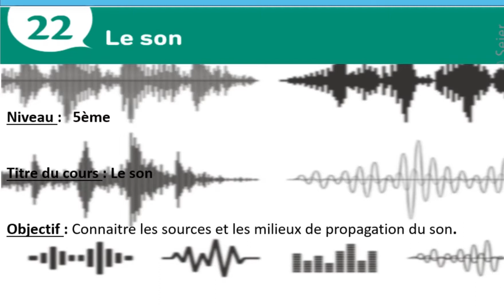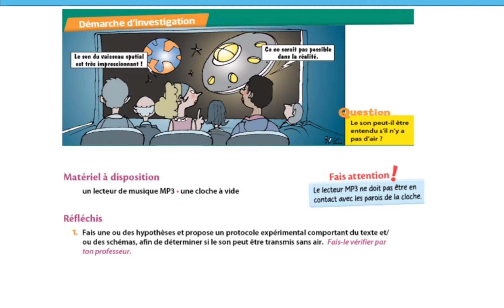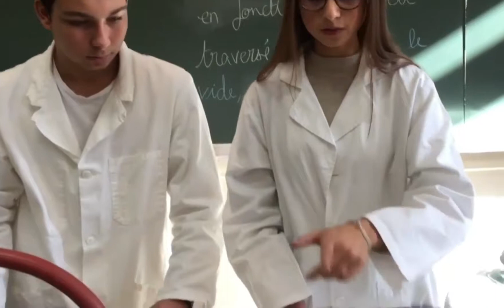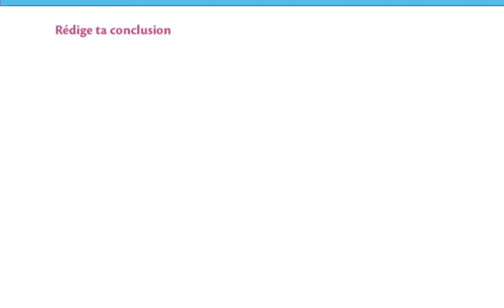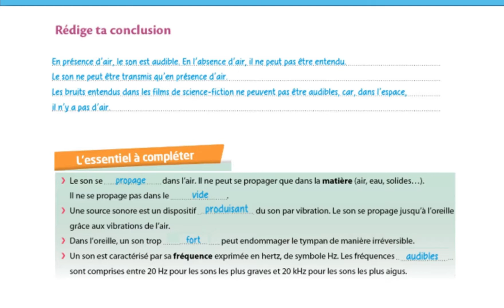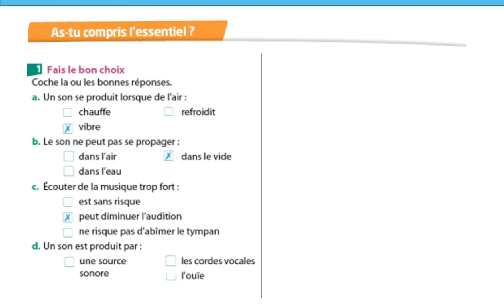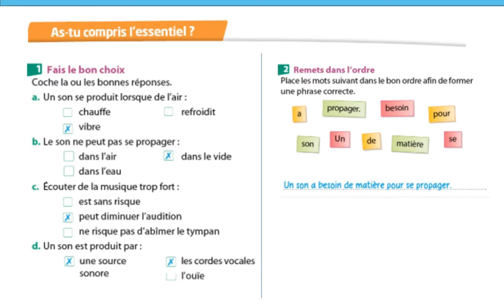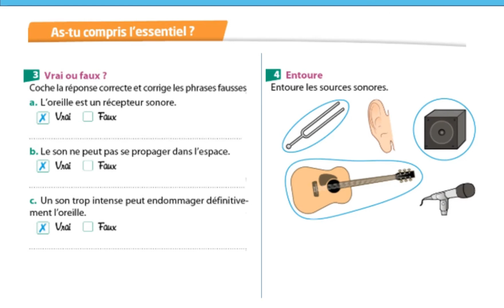Physique Chimie : Le Son